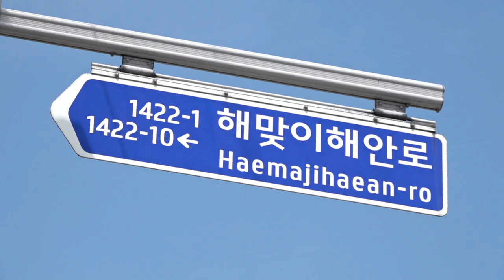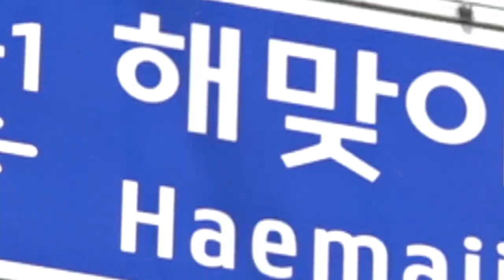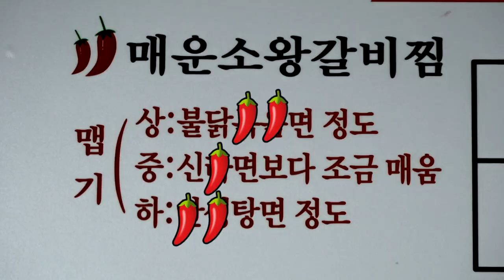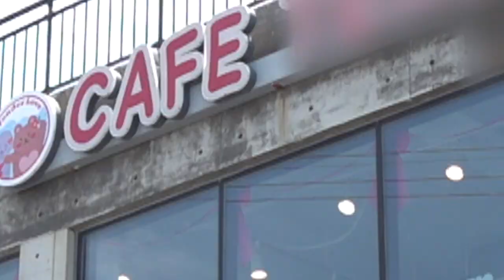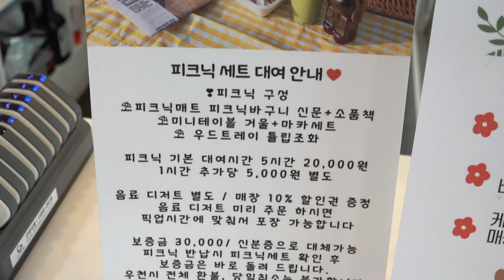[이길엔] Ep.5 구좌읍 해맞이해안로｜맵기 3단계 도전, 매운 소왕갈비찜｜패들보드에 몸을 맡겨~｜세화해변에서 즐기는 달콤한 소풍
[수정 후 재업로드]